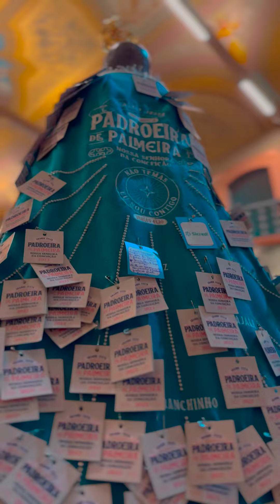7º Dia do Novenário da Padroeira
O sétimo dia do Novenário da Padroeira foi bem especial celebrando também o aniversário do Pe. Fernando! A celebração contou com a participação da Pastoral da Pessoa Idosa e foi realizada a imposição dos santos óleos aos idosos através da unção dos enfermos.